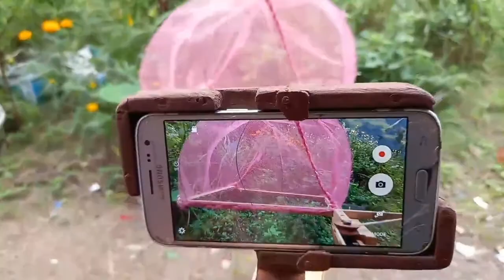Giant hornet kill a bees in front of the hive. how to control. it's a my new technique.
मौरी पलन किसान हरुलाई यो अतिनै राम्रो हो । मैले मौरी मर्ने बास्को भटाले हिर्कायर अरिङ्गाल बच्छ्यु मार्दा अरिङ्गाल बच्छ्यु सङ्गै केही मौरि पनि मर्ने हुद रैछ। अनि बच्छ्युले त अाफैलाई नै टाेक्न अाउने त्यसैले याे तरिका अपनायकाे छु।
खासै याे काठबाट बनायकाे त त्यति बलियाे हुदैन रहेछ। तर यदि हामिले फलामकाे प्रयाेग गरेर बनाउने हाे भने धेरै राम्राे हुन्छ ।
हजुरहरुलाई मन परेमा लाईक, कमेन्ट र सबस्क्रराइभ गरिदिनु हाेला। धन्यबाद!